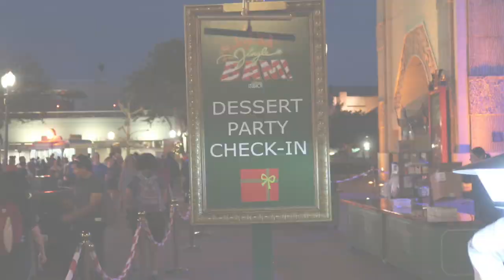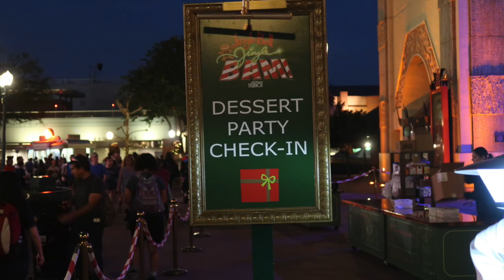Disney Hollywood Studio Part 2 Jingle Bell Jingle Bam 2018- Full Fireworks show from low angle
This video is about Disney Hollywood Studio Part 2 Jingle Bell Jingle Bam 2018